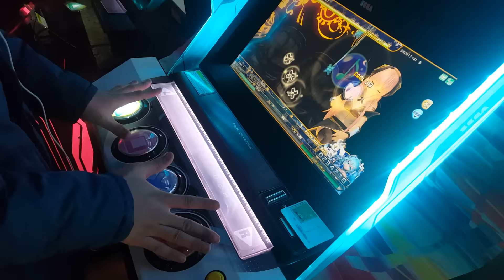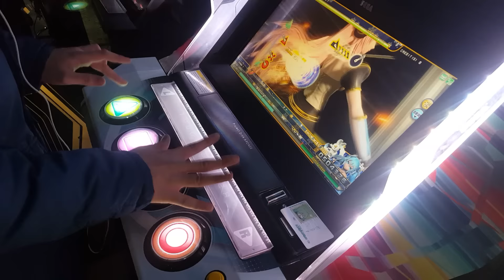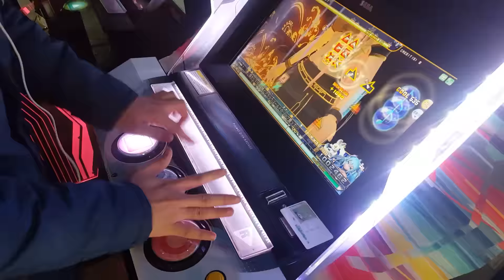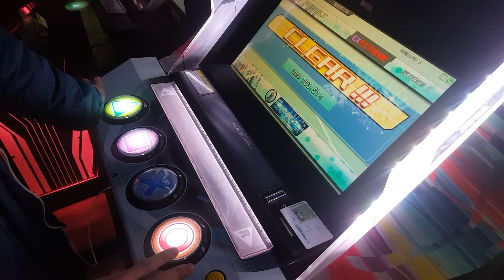Project DIVA AC FT - ブラックゴールド EXTRA EXTREME [手元付き]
Player : EZ2ON